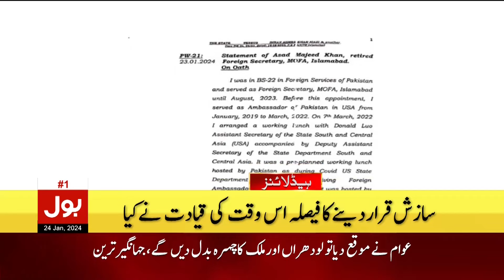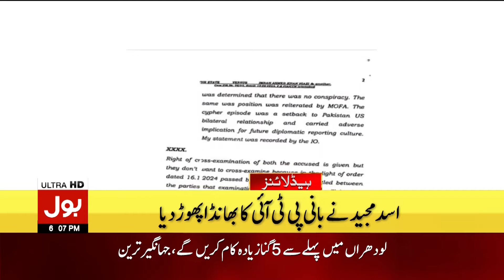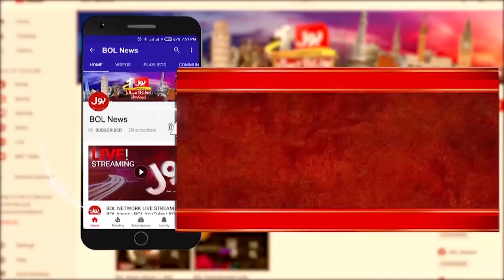Amry Chief Asim Munir Take Big Action | BOL News Headlines At 6 PM | Pak Iran Conflict Updates